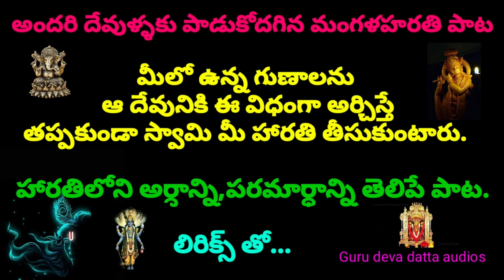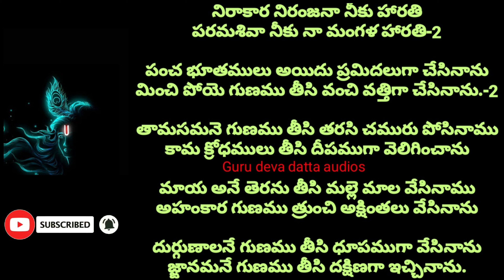Mangala Harathi Song Nerakara Niranjana | అందరి దేవుళ్ళకు పాడుకోదగిన మంగళహరతి పాట.నిరాకార నిరంజనా.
bhakthi songs#
devotional songs#
all gods songs#
shivuni bajana paatalu#